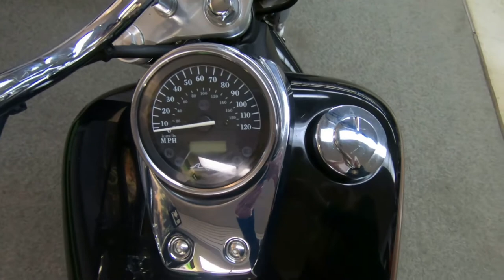2004 Honda Shadow Aero - Used Motorcycle For Sale - Milwaukee, WI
Please visit Southeast Sales Powersports to view this Used Red/Black 2004 Honda Shadow Aero for sale in Milwaukee, Wisconsin

Stock# 002291

Description:
2004 Honda Shadow Aero
Fog lights, ENGINE GUARD, backrest and READY TO CRUISE!!
750cc V-TWIN